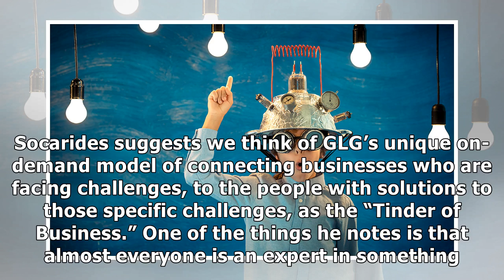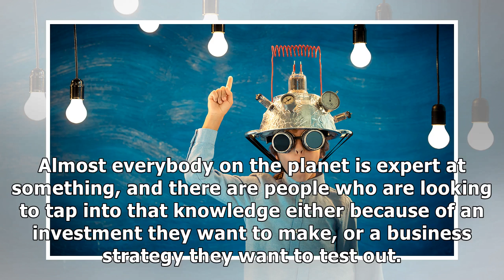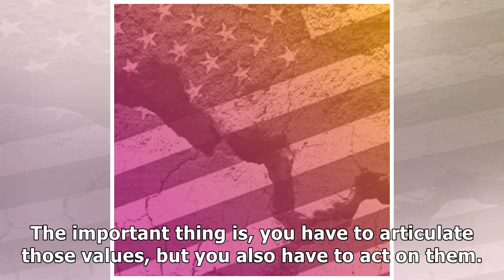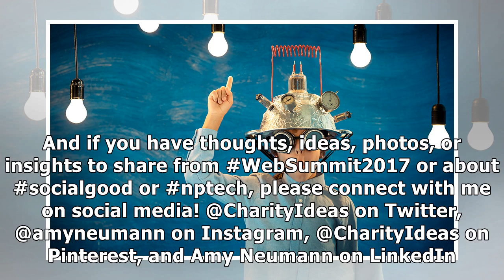Glg’s richard socarides highlights the value of sharing tech expertise| By Channel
This article is part of a series of interviews, “Future Tech for Good.” The interview is from WebSummit 2017 in Lisbon, Portugal, focusing on future technology for social good - FutureTech4Good. Rich...